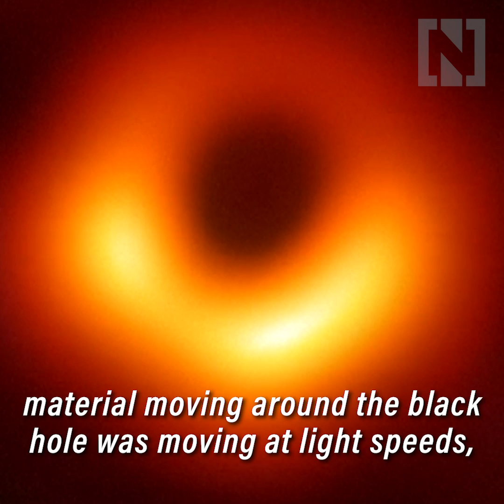Event Horizon telescope: First ever image of a black hole revealed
Astronomers have achieved what even Einstein thought impossible and taken the first-ever image of a black hole.

Lurking at the centre of a distant galaxy named M87, the object has a mass over 6 billion times that of the sun and a gravitational field so intense not even light can escape its clutches.